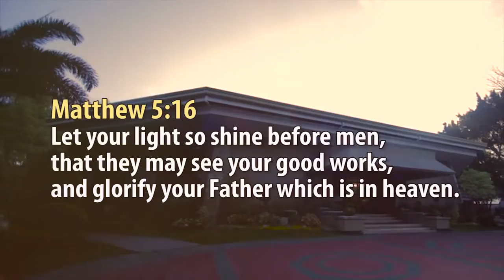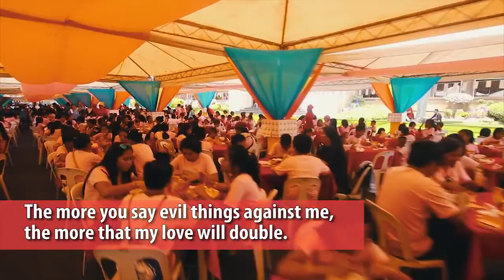Revolution of Love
This is Pastor Apollo C. Quiboloy's Revolution of Love.